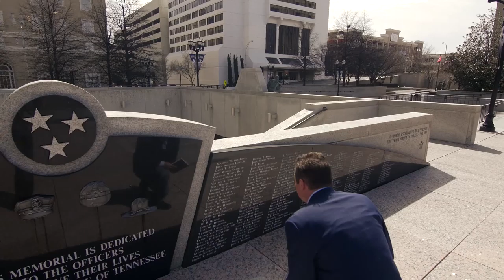HEROES OF THE STAGE,COUNTRY SERVING COUNTRY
If you like country music, you'll love "Heroes of the Stage" by Travis Mcvey, who shines the light on some of the industry's biggest stars who also served our country in military uniform.  You'll be encouraged,inspired, and impressed by the touching stores, bios and interviews in "Heroes of the Stage", Get this book!
-Larry Broughton